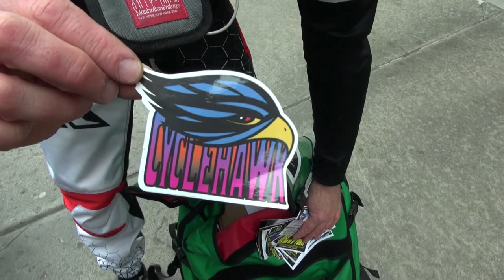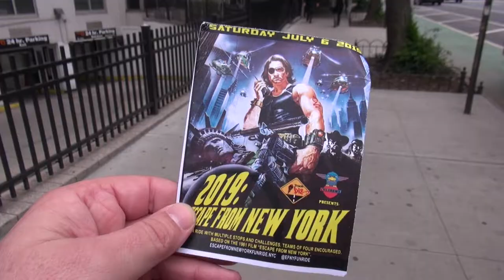Squid is Awesome: Taste the Sartorial Rainbow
"I'm 47 so this is my mid-life fashion crisis"

One of the best things about being a cyclist in New York City is you often run into friends and folks in the movement.

Today I was out shooting plenty of streets footage when I ran into NYC biking legend, Kevin "Squid" Bolger who was out making some deliveries. We chatted for a few minutes and I just turned on the camera because anything he says is nearly always insightful, funny or unexpected.

We talked about how he was wearing so many different colors of the rainbow. And his response, "I'm 47 so this is my mid-life fashion crisis", is gold. He also give my kid a sticker and we talked about his upcoming fun ride "Escape from New York 2019".